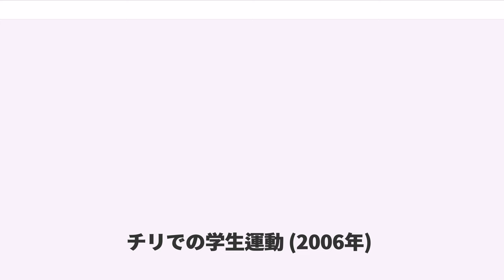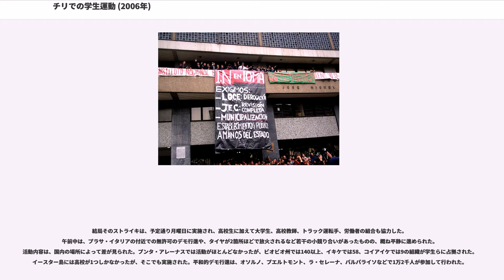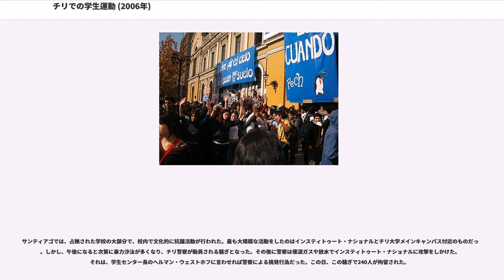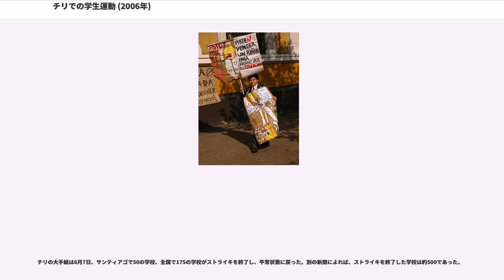チリでの学生運動 (2006年)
2006年のチリでの学生運動（学生の制服から、ペンギン革命()とも呼ばれる）は、2006年の4月下旬から6月上旬にかけてチリで行われた高校生（チリでは14歳から18歳まで）による学生運動。5月30日のピーク時には79万人の学生が全国各地で暴動やデモ行進を行った。チリの歴史で過去30年で最大の学生運動となり、同年3月に発足したばかりのミシェル・バチェレ政権にとって最初の政局危機となった。

学生たちの短期的な要求は、バス料金を再び無料化することおよび大学共通入学試験（PSU）の無料化であった。また、長期的な点での要求としては、教育基本法（LOCE）の廃止、助成による市立教育の廃止、全日制システム（JEC）の改革、全学生に対する質の高い教育の提供であった。

6月1日、バチェレ大統領はテレビで全国民に向けて演説を行い、学生たちの要求の大部分を満たす複数の新たな教育政策を発表した。6月7日には、73人で構成される大統領の諮問委員会を設置し、バチェレはこの委員会で学生たちの長期的要求について議論することを約束した。この委員会の73人のメンバーには6人の高校生が含まれている。学生たちは当初、この委員会への参加がためらわれたが、6月9日の集会でこの招聘を受け入れるとともに、ストライキや学校の占拠を終了するよう呼びかけた。

8月23日、およそ2,000人の学生が首都サンティアゴ・デ・チレほか数都市で、改革の実行の遅さに抗議するデモ行進を行った。この行進は、一部の集団が平和的なデモから外れてしまい、最終的には警察に向けて投石を行うようになってしまった。警察は催涙ガスと放水銃で応戦し、200人以上が逮捕されるとともに十数人が負傷した。

チリの教育基本法（LOCE）は1990年3月7日に公布され、アウグスト・ピノチェト大統領の16年半にわたる独裁政権最終日の前日にあたる同年3月10日に施行された。この法律は学生および教師から酷評されるとともに、同様に与党連合コンセルタシオン・デモクラシアからも批判されていたが、民主主義回復後も大部分が修正されずに残っていた。

LOCE批判派は、この法律によって国による教育への関与を単なる調整や保護の役割に留めてしまっていると指摘していた。この法律では同時に、教育についての責任を民間企業や公営企業に委譲することを可能にし、また公立学校は国ではなく地方自治体によって運営されることとなった。その結果、学生、保護者、教職員たちがそれまで楽しんでいた学校というものへの関与が削減されてしまった。

1990年代、コンセルタシオン・デモクラシアが掲げた主な目標の一つに、いわゆる教育改革があった。この改革の柱の一つに、エドゥアルド・フレイ政権下で推進した全日制システム（JEC）がある。この計画は、高校生が実際に教室で学ぶ時間を増やそうとするものだった。しかし、多くの場合は新たな教室の数や必要な設備は増やされなかった。多くの人は、政府上層部が公教育に多くを費やしたものの、教育の質は危惧すべきレベルに落ち込んだと考えるようになった。研究によれば、JECはやはり正しく実行されず、また望ましい結果を得ることもなかったとされている。

さらに2000年以降、新たなニーズとして交通機関のスクールパスや新大学入試というテーマが浮かび上がってきた。いくつかの分野で多くの前進が見られたものの、学生たちが求めていた分野については、2006年の段階まで未解決のまま残されてしまっていた。

2006年4月24日、PSUの費用を2万8,000チリ・ペソに値上げすることが発表された。さらに、学生交通パス（Pase Escolar）によるバス運賃割引を1日2回を上限にするという新たな制限の導入が噂された。この結果、サンティアゴのいくつかの学校ではデモ活動が実施され、学生たちはサンティアゴのメインストリートであるアラメダ通りで交通パス、バス運賃、大学入試への助成を訴えた。このデモ活動は、一部が暴力行為に発展したところで終わりを迎えた。4月26日には47人の高校生が警察に逮捕されている。

その数日後、新たなデモ活動が許可無しに行われた。教育省が一部の要求に応じたにも関わらず、学生たちは満足できないままであった。

メーデーでは、サンティアゴの高校生たちが繁華街に近いアルマグロ公園で大規模デモに参加した。ここでも暴力行為が勃発し、サンティア...